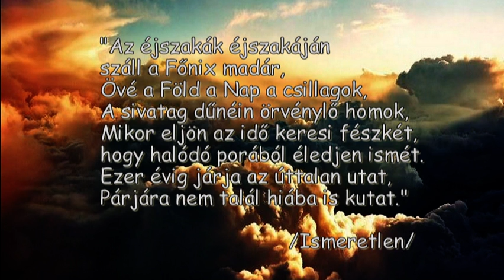EMELKEDJ FEL....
Conchita Wours - Rise Like a Phoenix